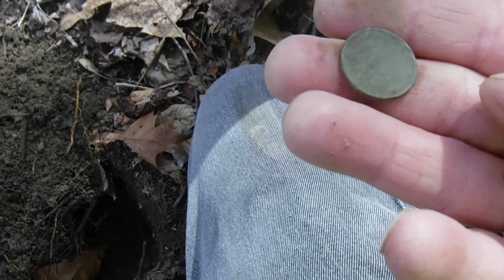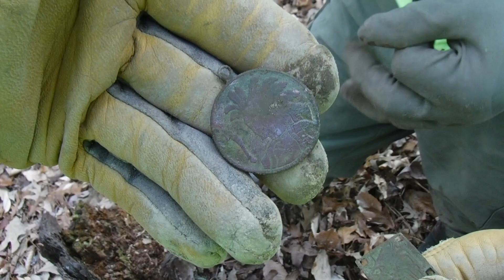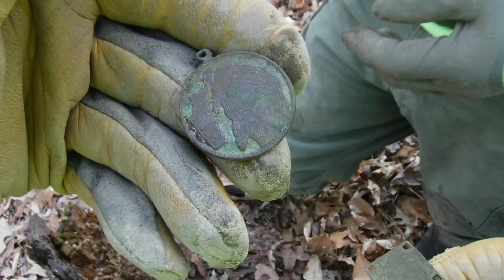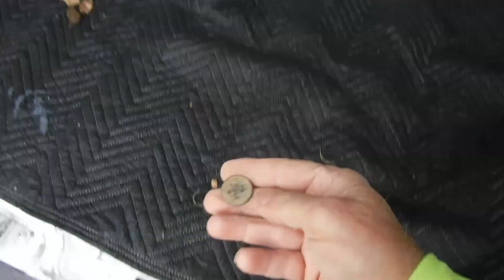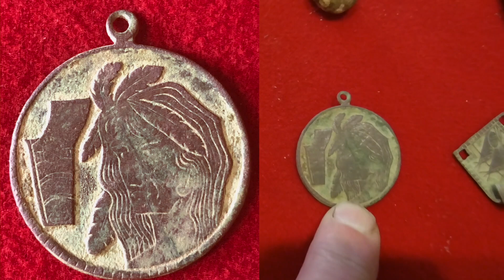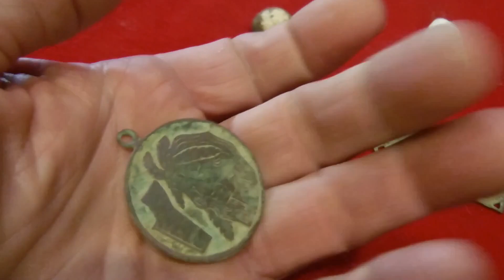John and Yvonne Take Us On An Adventure